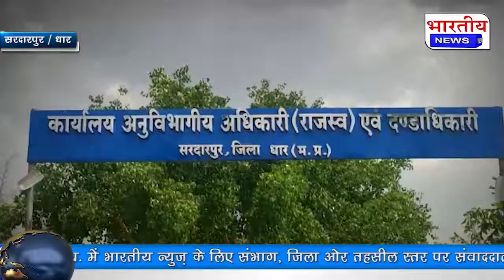धार : गुमानपुरा के ढाकनबारी पहुँचे एसडीएम कलेश, कोरोना टीकाकरण हेतु ग्रामीणों दी समझाईश।